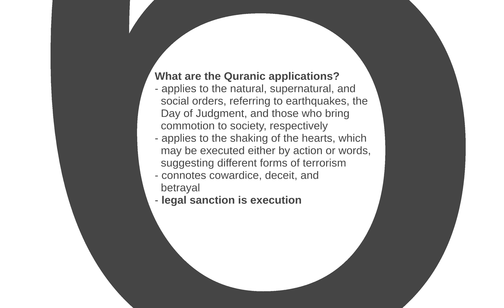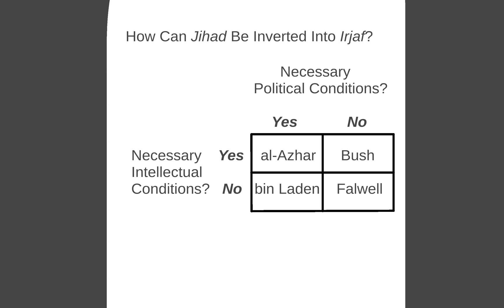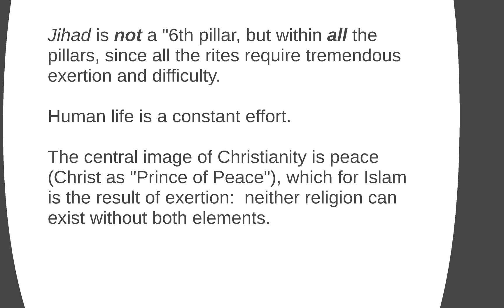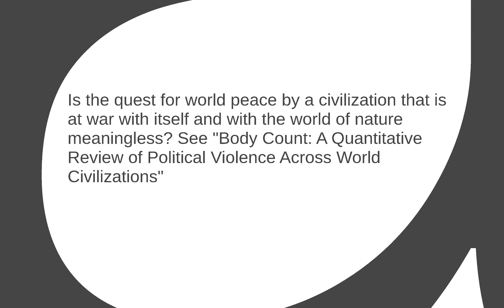Terrorism (Irjaf)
This twelfth clip examines the necessary intellectual and political conditions for irjaf, or terrorism, the need for correct Quranic terminology to help eliminate the intellectual conditions for violent extremism, and the need for jihad in all religious rites.

The primary reading for this segment of the online course at Xavier University is "The Heart of Islam" by Seyyed Hossein Nasr, pp. 268-272.